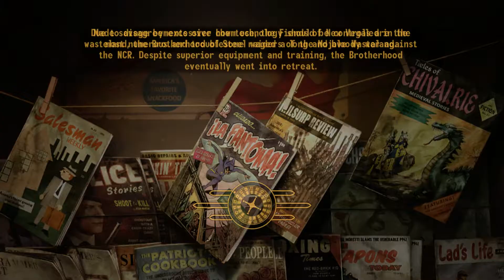Fallout: New Vegas Lonesome Road Ending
The Courier's last road before the Second Battle of Hoover Dam.